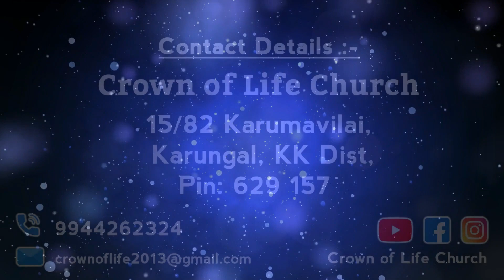யார் என் காரியமாய் போவார் ?? Pr.T.Manohar | Tamil Christian Message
its a lively recorded tamil sermon at crown of life church during 21 days fasting prayer - 2021